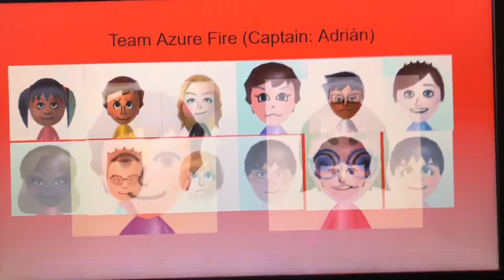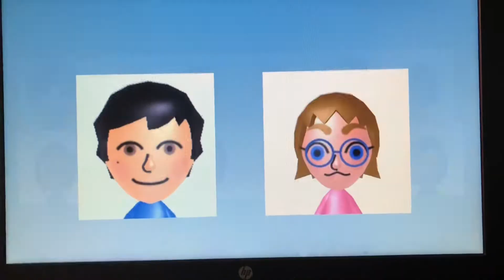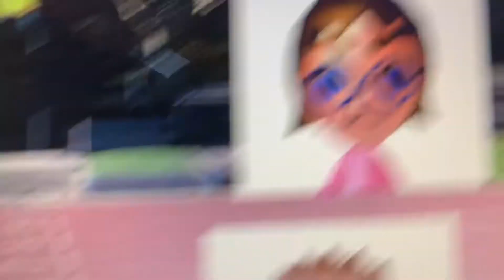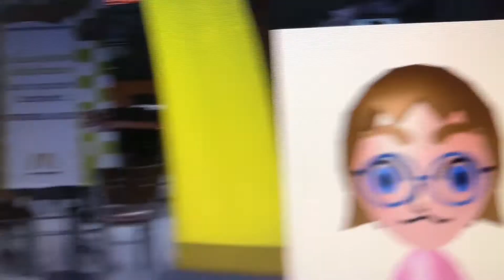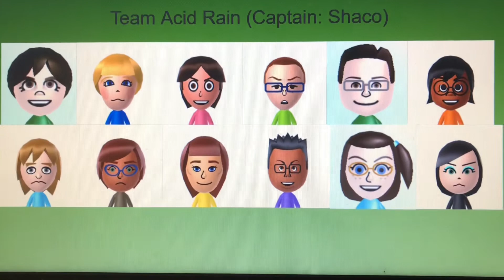Mii Arena Episode 1: You Can’t Catch Mii!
Vote Aracely, Colón, DeJesus, Fexty, Keanu, Koen, Trhaas, Viola, Yaroslav, Zoey, or Zuzana to be eliminated.